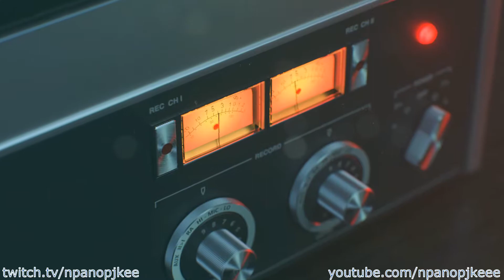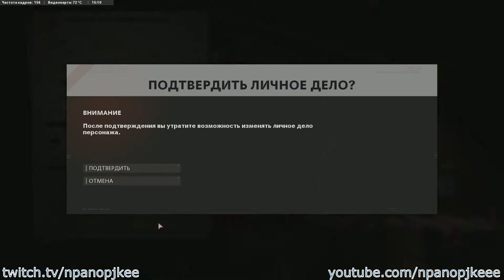Call of Duty: Black Ops. Cold War. Прохождение игры. Миссия №2: Конспиративная квартира ЦРУ Е9